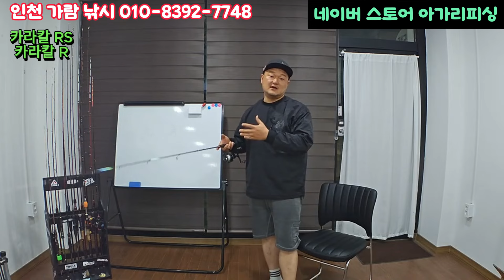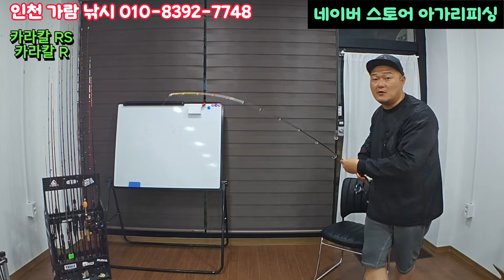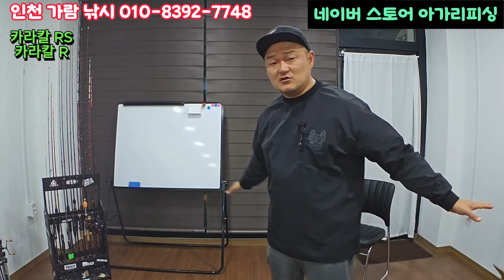한치 실전 경험 노하우 다 풀어 버릴께요!! 장비선택,오모리그,이카메탈.등등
네이버 스토어 (아가리피싱)
네이버 카페 (아가리피싱)
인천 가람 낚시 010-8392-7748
한치낚시 이제는 정말 말할 수 있다